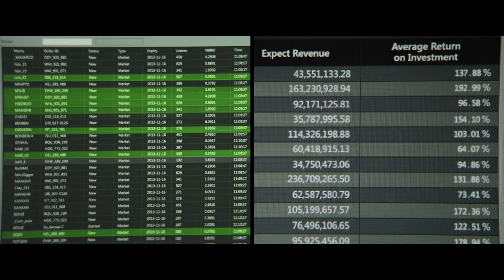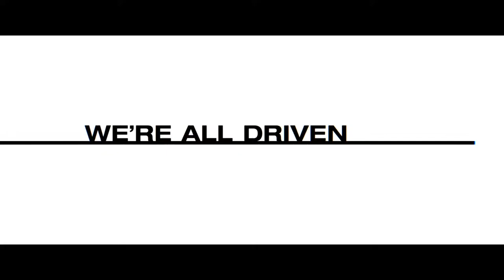The Hummingbird Project - Trailer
Trailer in English Canada The Hummingbird Project.
Produced by Item 7